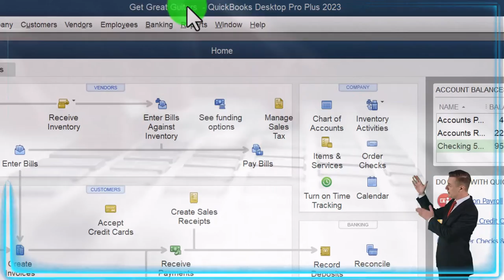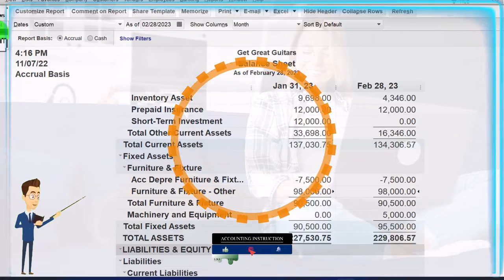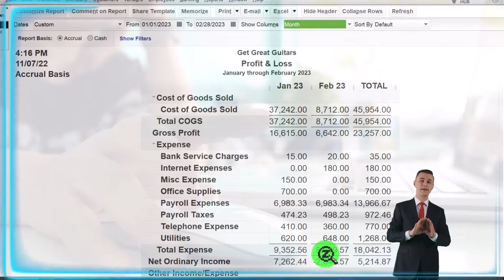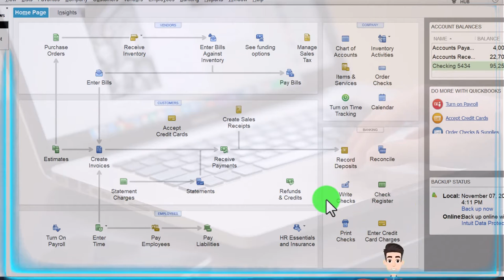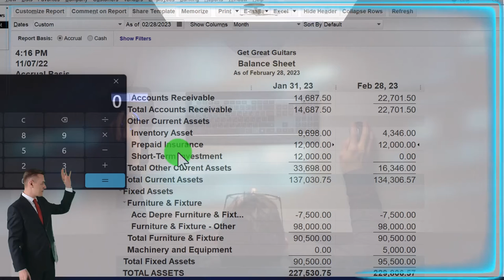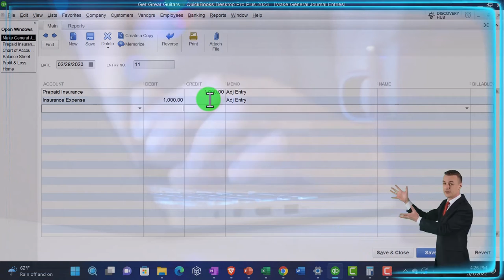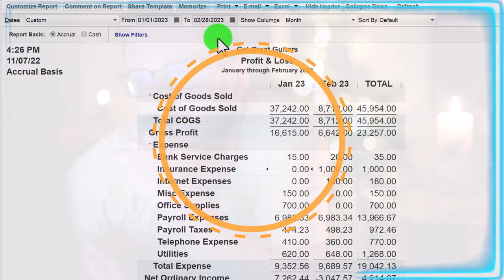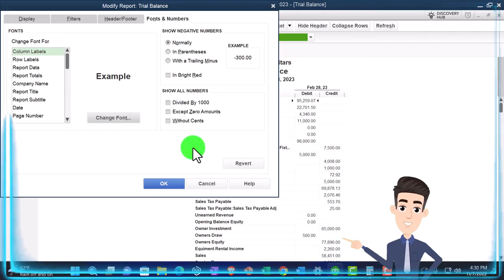Adjusting Entry Prepaid Insurance 10340 QuickBooks Desktop 2023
Adjusting Entry Prepaid Insurance